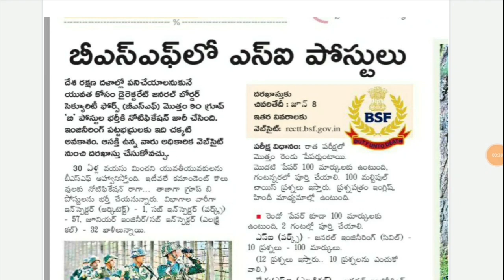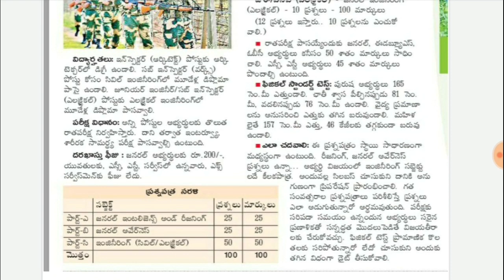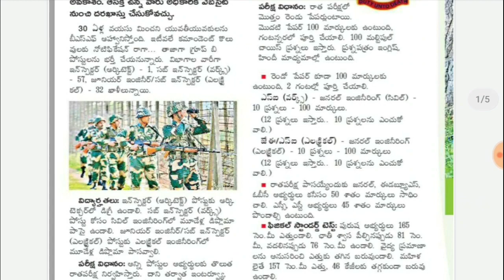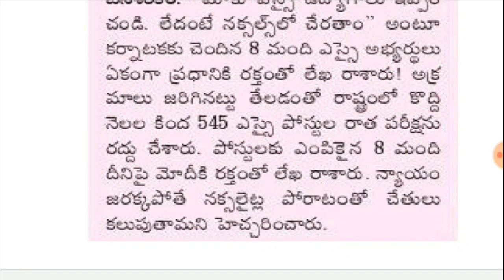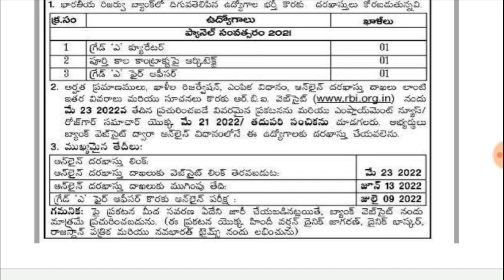ఈరోజే 590 SI, కానిస్టేబుల్ జాబ్స్ నోటిఫికేషన్ || Appsc Latest News Today